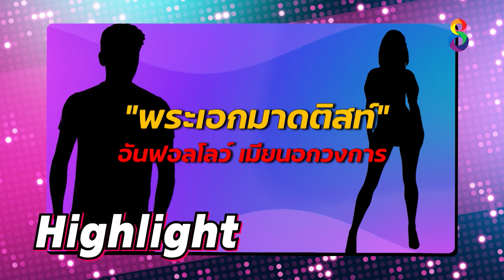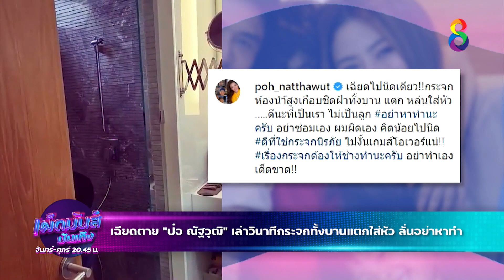เผ็ดมันส์บันเทิง l 15-10-64 l [1/3]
📺 ฝนถล่มกรุงเทพฯ น้ำท่วมขังรอระบายเพียบ
📺 หนุ่มกักตัวได้ 12 วัน เจอน้ำท่วมศูนย์ฯ
📺 เฉียดตาย "ป๋อ ณัฐวุฒิ" เล่าวินาทีกระจกทั้งบานแตกใส่หัว ลั่นอย่าหาทำ